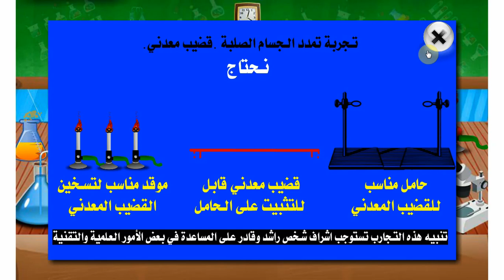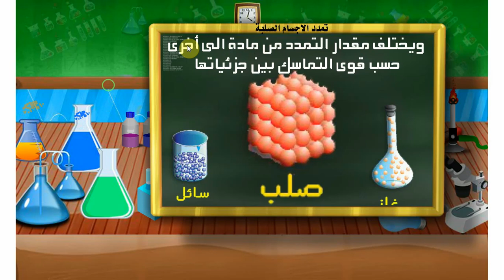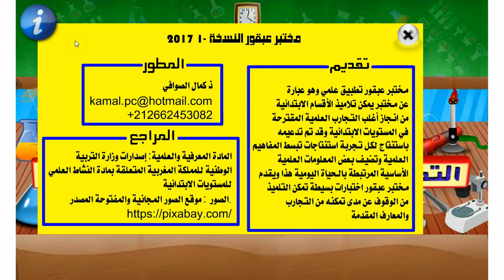تجربة تمدد المواد الصلبة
فيديوهات مختبر عبقور من تطبيق مختبر عبقور وهو عبارة
عن مختبر يمكن تلاميذ الأقسام الابتدائية من انجاز محاكات لأغلب التجارب العلمية المقترحة في المستويات الابتدائية.